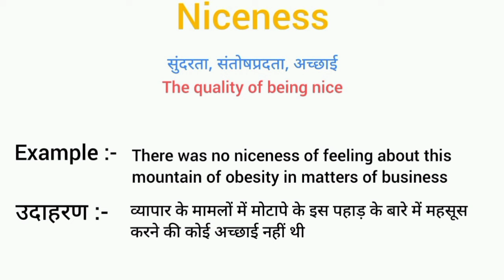Niceness meaning in hindi || niceness ka matlab kya hota hai || word meaning English to hindi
niceness meaning in hindi
niceness ka matlab kya hota hai
english to hindi
word meaning
what is niceness
niceness का हिंदी अर्थ